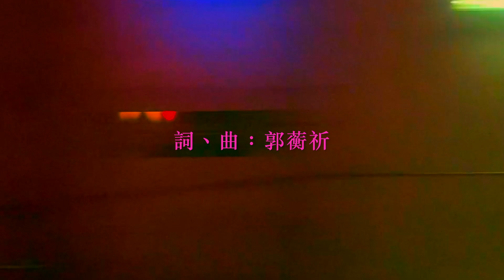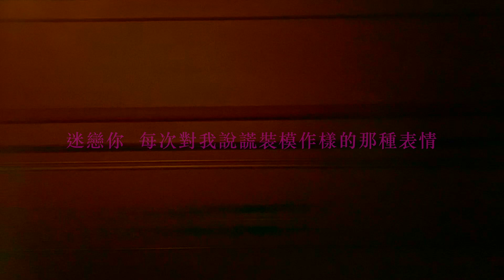郭蘅祈 Heng Chi Kuo《迷戀 Crazy 》from 2021『不絕於耳』專輯（大字版）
專輯中唯一詞曲都由郭蘅祈完成的作品。

所有樂曲風格與演繹，完全由他自導自演，對於『迷戀』在他解讀與闡述的腳本中，由道德象徵的修道院鐘聲開始，聖歌團的淨化靈魂的合唱為開場，但卻無力掩飾人性內在的慾望與執念，於是反差的house電子舞曲，衝出了祥和的聖樂，道出在感情上落難的失衡。
劇場工作的耳感，郭蘅祈對於『迷戀』的處理更有音樂劇式的表演感與舞台想像，讓作品的空間度與指向性，讓聽眾彷彿走進劇場，身體與節奏隨矛盾的內心起舞，並且擁有極戲劇性的想像空間，其中一人包辦所有合聲音層錄製，超過百軌，等於一人完成一整個合唱團人聲加舞曲現代合音，複雜程度讓此曲錄音製作，展現創作者極大想像。

迷戀
詞曲：郭蘅祈

告訴過你 我從來不是跟你玩遊戲
但我知道你 從來也沒聽進去
我也明白 你騙我你用了真感情
放不開你 只有讓自己斷腸痛心

我早知道 我一直都是自己在騙自己
但我還是甘心掉進你迷情的陷阱
總幻想你會被我殷情對待 而接受我的心
總希望這場夢 永遠都不要醒

迷戀你 那麼自私又自信對待我的眼睛
迷戀你 每次對我說謊裝模作樣的表情
迷戀你 對每個男人善於引誘的那種慾望的身體
迷戀你 難道是我生了病？

迷戀你 騙自己
生了病 會愛上你

迷戀你 騙自己
生了病 會愛上你

編曲：Mac Chew
G.T.：倪方來
合音設計、演唱：郭蘅祈
錄音：葉育軒
混音：王俊傑
母帶後期製作：黃俊憲